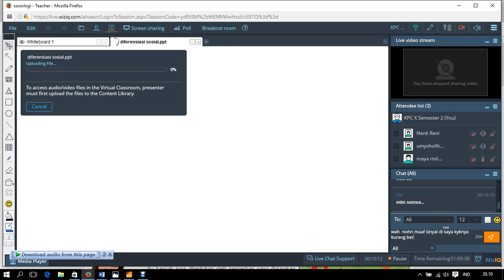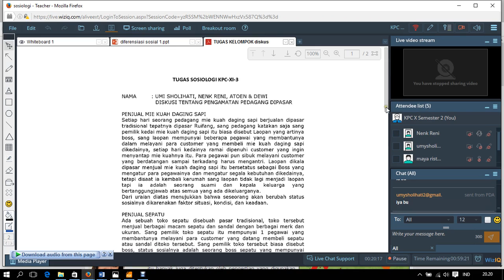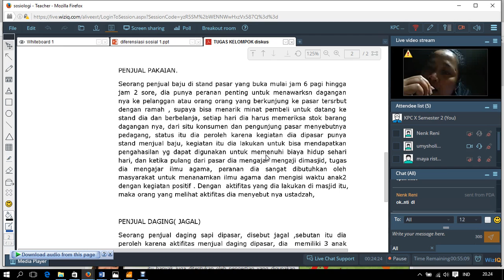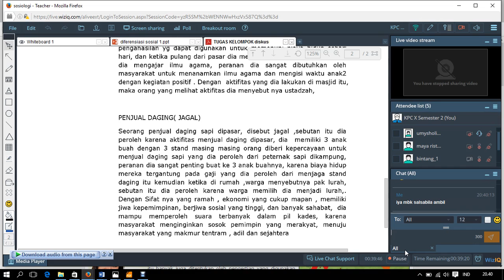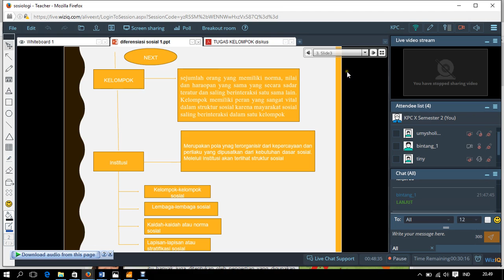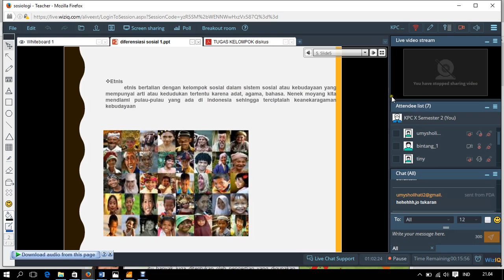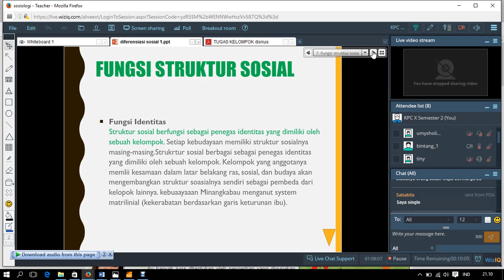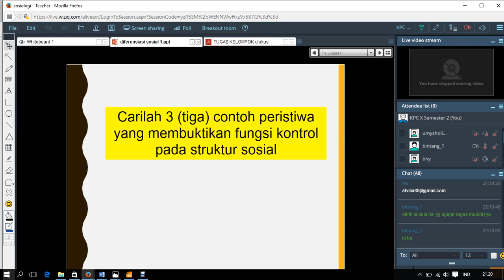fungsi struktur sosial